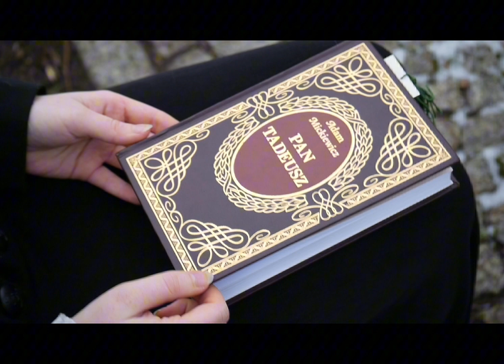Adam Mickiewicz "Romantyczność"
Klasa 2c w ramach projektu z języka polskiego nagrywała swoje interpretacje do tekstu Adama Mickiewicza „Romantyczność".

Oto kolejne z dzieł klasy 2c tego samego utworu.